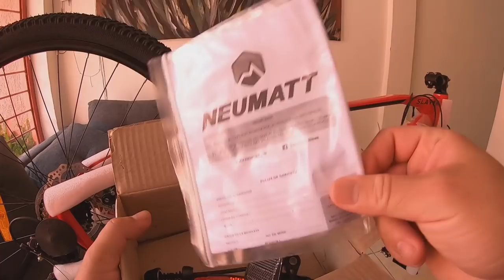😱 UNBOXING DE MI NUEVA BICICLETA NEUMATT SLAYER R-29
En este video hacemos una revisión a la bicicleta Slayer de Neumattbikes una MTB tipo trail con 21 velocidades ideal para el usi diario, el trabajo, turismo o senderos.